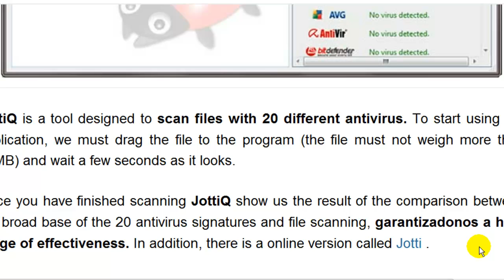JottiQ: Examine files using 20 different antivirus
When we perform downloads from any web site that we have at hand, we may be unknowingly infected with malware. To be as safe as possible when performing downloads, we would have to examine that with multiple antivirus download.